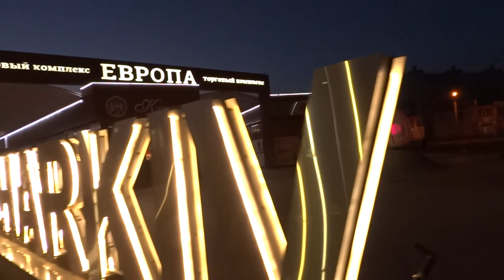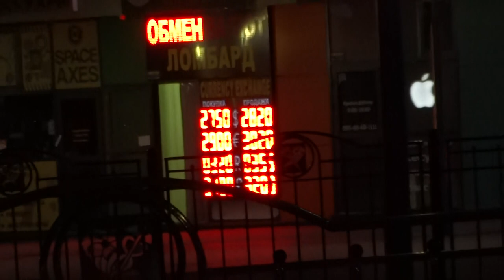Минипарад планет Юпитер со спутниками Марс и Сатурн 26 марта 2020 Харьков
Рядом на рассвете Марс, Сатурн и Юпитер с галилеевыми спутниками 26 марта 2020 года Харьков.